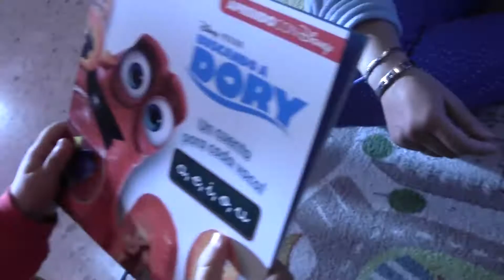Bob Esponja llega con los Reyes Magos 2017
What a Toy! (¡Qué juguete!) abre los regalos que han traído los Reyes Magos. Este año los 2 pequeños se mueven entre personajes populares, de series televisión y cine, y el comienzo de algo (o no).